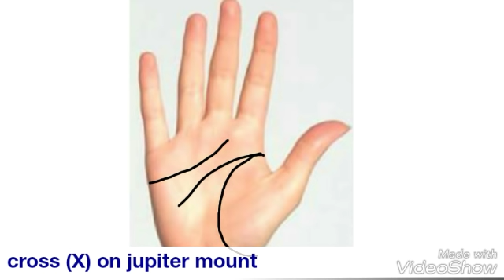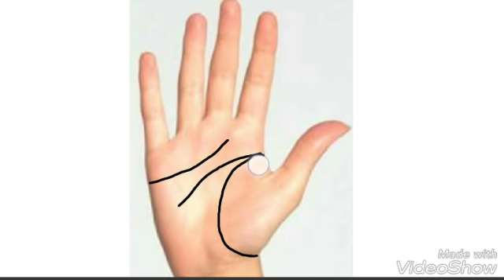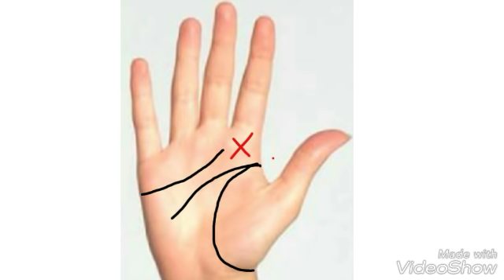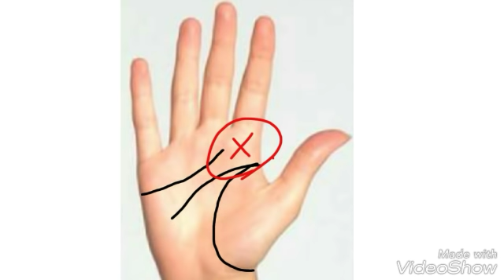गुरु पर्वत पर क्रँस यानी सर्वगुण संपन्न जीवन साथी, love marriage indication, leadership qualities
Guru parvat par cross ka nishan-गुरु पर्वत पर क्रँस का निशान

Cross on Jupiter mount indicate about love marriage and better leadership and teaching quality and get fame or popularity in life and also show about government job in hand and huge money indication